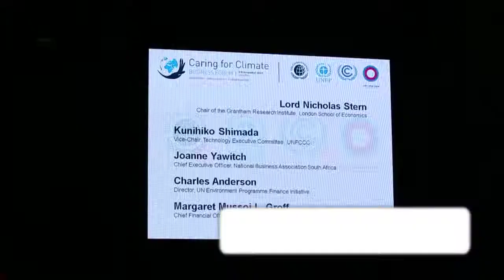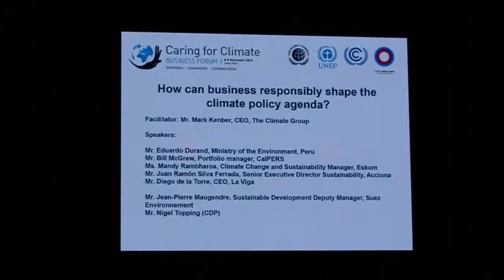FORO INTERNACIONAL "Caring for Climate"